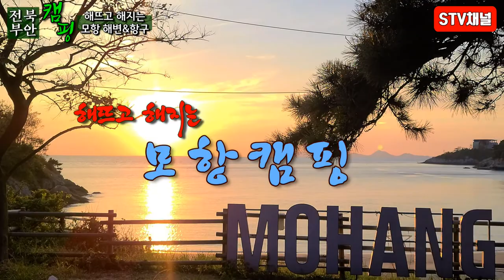[전북캠핑] 부안 모항해수욕장 캠핑/해뜨고 해지는 최고의 오션뷰/해루질 가능/모항 먹거리/무료캠핑장/무료차박/전북 가볼만한곳/camping in Korea/韓国キャンプ[STV채널]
■전북 부안 모항해수욕장 캠핑■

■주차료:무료
■데크이용료:무료
■야영데크사이즈 : 2.7m x 4.3m, 큰 데크자리도 있어요(알박기 텐트가 다 차지하고있습니다)
■화장실있어요 깨끗합니다